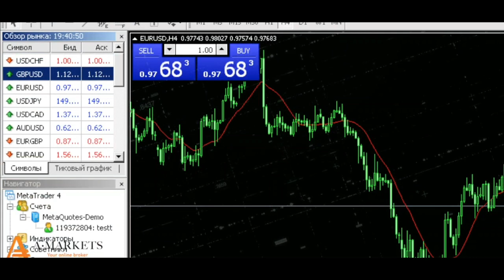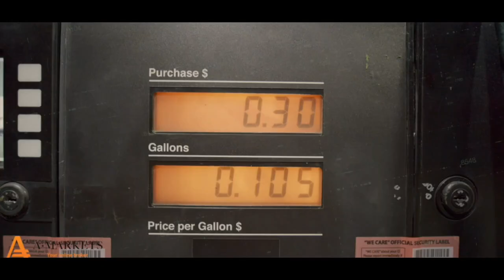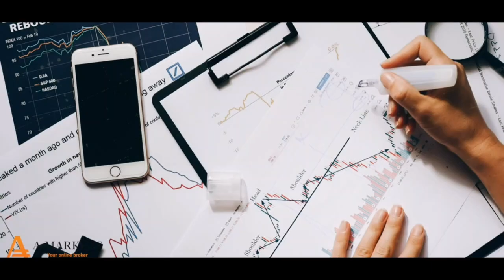UFC280 MAKHMUD MURODOV vs CAIO BAROLLO VAZN O'LCHASH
JANGLAR OLAMI KANALIGA XUSH KELIBSIZ!
Siz bu yerda interyular, janglardan oldin, keyingi matbuot anjumanlari va boshqa top yangiliklar xar kuni taqdim etiladi. Biz sizga janglar olamini ichki tomnidan koʻrsatamiz. Obuna boʻling va doʻstlaringizga kanal haqida gapirib bering!